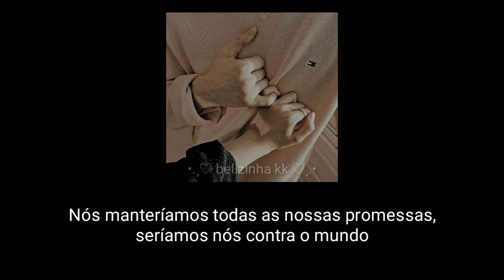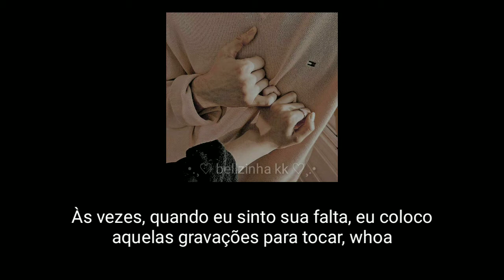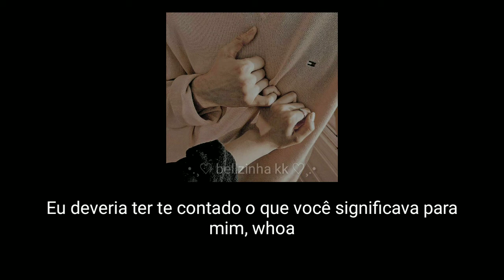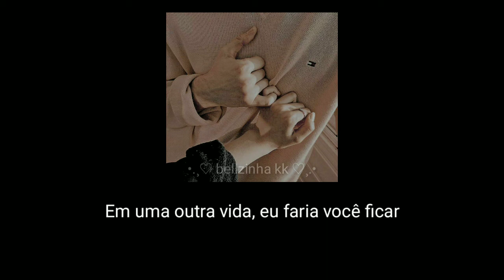katy perry - the one that got away (TRADUÇÃO/LEGENDADO)